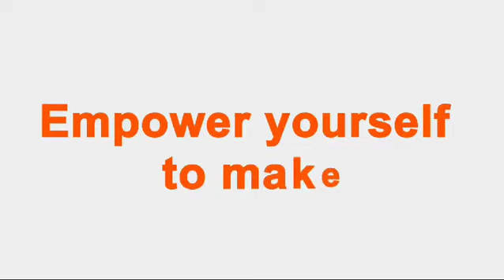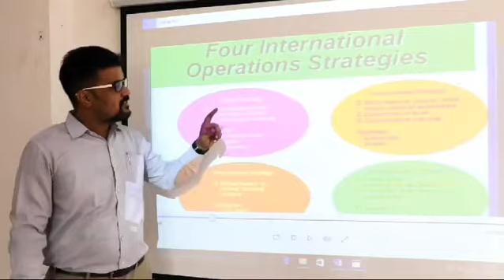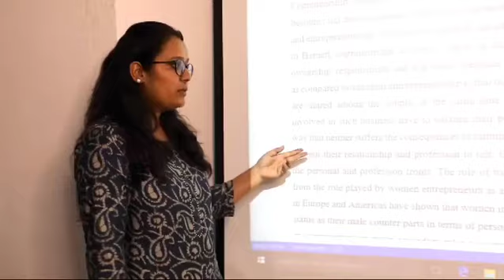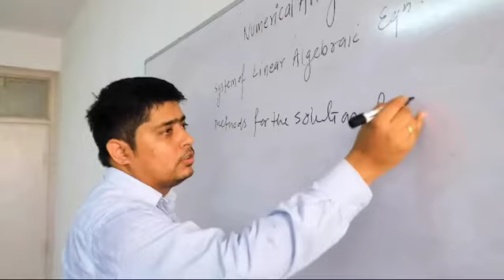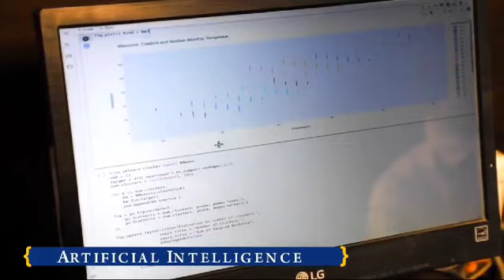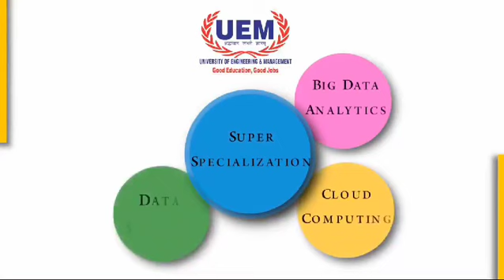UEM Jaipur - Top Engineering | MBA | BBA |ВСА | BPT | BOT | MOT | MCA college in Jaipur, Rajasthan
UEM Jaipur is one of the top engineering & management University in Jaipur (Rajasthan) which offers different undergraduate and postgraduate courses making it one of the best private university in Rajasthan. UEM Jaipur offers various courses like btech, mba, oba, oca, opt, bot, mot, mca, mpt.